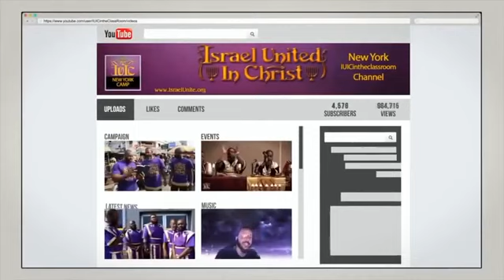15 Miniutes with the Captains Tithes